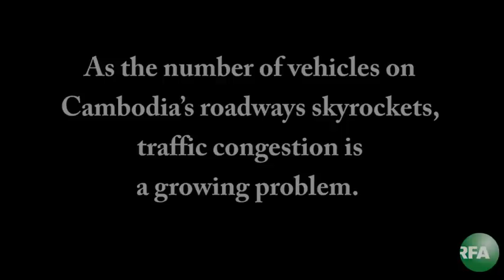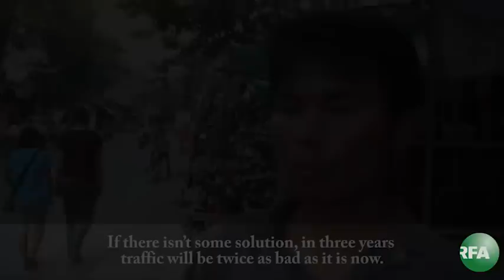'Chaotic' Traffic In Cambodia's Capital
More vehicles mean more congestion on Cambodia's roadways.